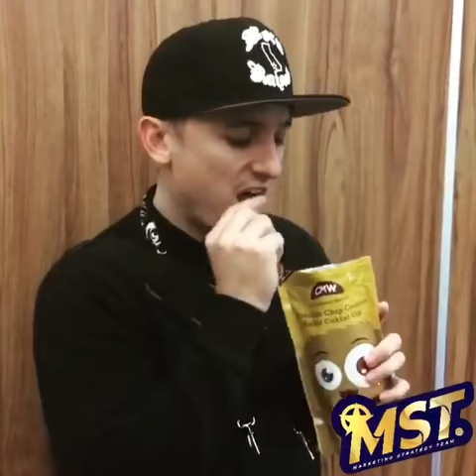APA KATA ZAIN SAIDIN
BISKUT VIRAL MALAYSIA COOKIESMOSTWANTED